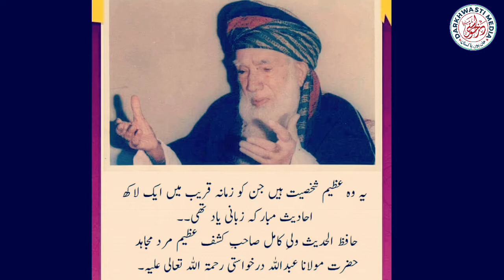Naat | Nabi Ka Naam Lewa Be Sahara Ho Nahi Sakta | Hafiz Mujeeb Ur Rahman Darkwasti 2021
نعت رسول مقبول صل اللہ علیہ وسلم
نبی کا نام لیوا بے سہارا ہو نہیں سکتا
حافظ مجیب الرحمن درخواستی
دینی،اصلاحی و تحریکی بیانات،حمد،نعت اور تلاوتِ قرآن پاک سننے کےلئے ہمارے چینل کو
 سبسکرائب کریں۔ جزاک اللہ